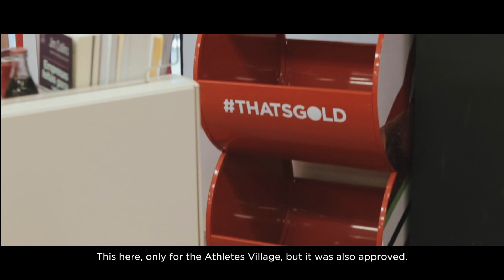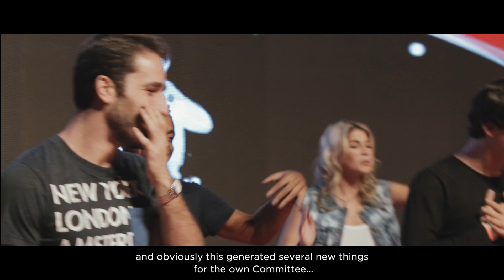issoéouro Bastidores PGM 05 Approvals e Brand Protection Leg ING